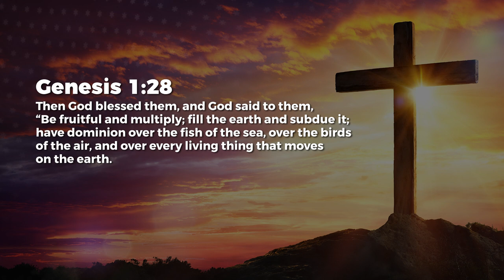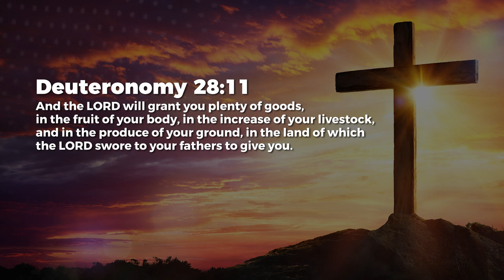Desires My Increase - Nancy Ramya | Daily Devotion, August 17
Today's Daily Devotional: Desires My Increase